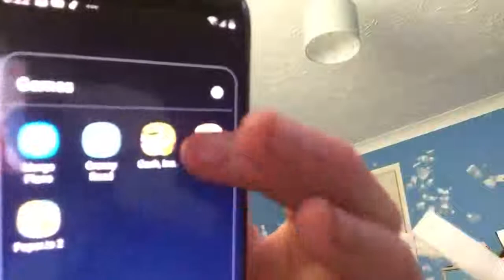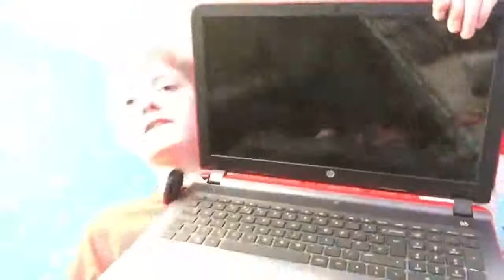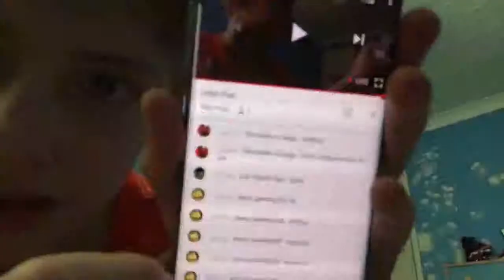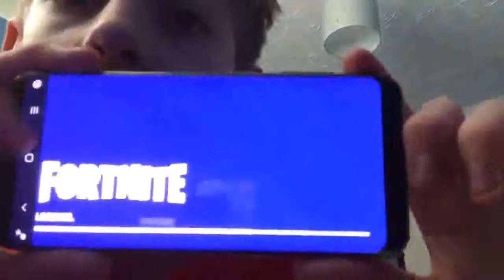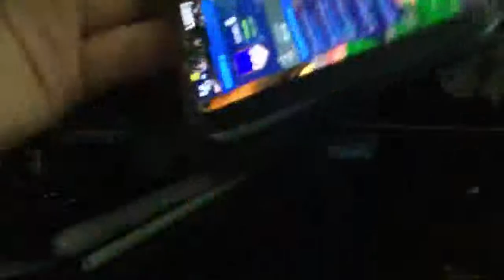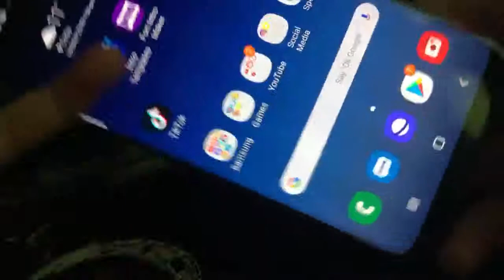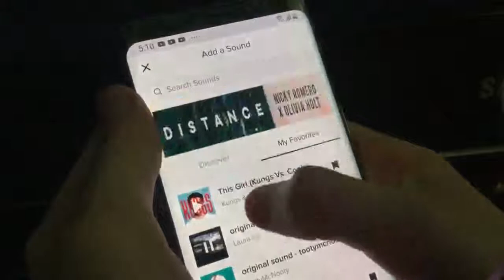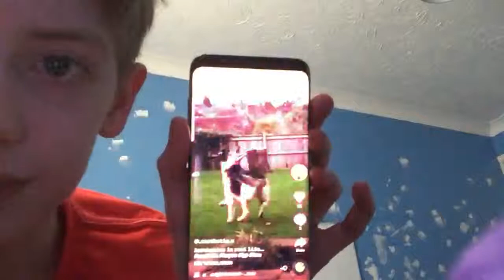Live with Pug Boy gaming #1